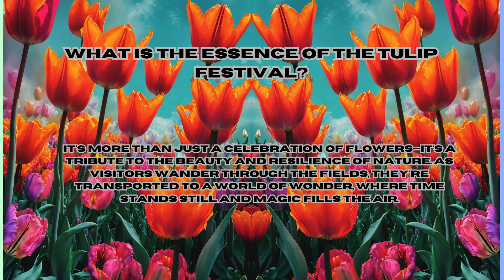Paradise Glove Arirang Tulip Festival Tulip Paradise Canva Lexica Suno AI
Tulip Paradise, Tulip Glove Arirang Song : About Colorful And Beautiful Tulip Festival, Cheerful Rap Funk Style Music.